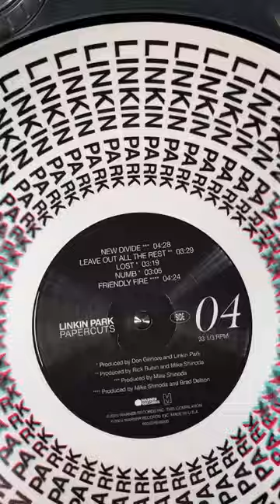🟢 Papercuts - Singles Collection (2000-2023) Zoetrope Picture Disc Vinyl 2LP limited pressing